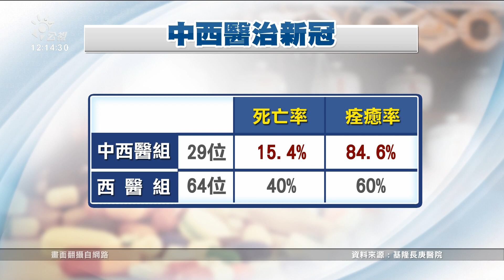基隆長庚中西醫合治新冠 痊癒達84%死亡僅15%｜20220817 公視中晝新聞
中醫治療新冠病毒又有重大突破！基隆長庚院運用中西醫治療模式，針對93位確診住院病患做研究，結果發現，接受中西醫治療組死亡率僅有1成5，痊癒率高達8成4，而且不只清冠一號，中藥黃耆複方YQ1也能提高抗病毒能力。